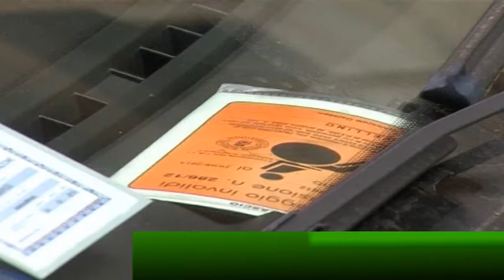Invalido denuncia: “In città girano pass falsi per disabili”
Città off limits per disabili. Un portatore di handicap denuncia: in città girano molti pass falsi.